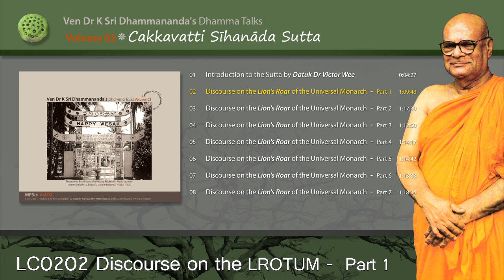LC0202 Discourse on the Lion's Roar of the Universal Monarch Pt1- Ven Dr K Sri Dhammananda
Vol 2 Cakkavatti Sīhanāda Sutta
Cakkavatti Sīhanāda Sutta or Discourse on the Lion's Roar of the Universal Monarch (Digha Nikaya No 26) describes the importance of living in accordance with the Dhamma and going to the Dhamma for refuge. This discourse of the Buddha chronicles the deterioration and restoration of morality of the human race. It is also the only discourse in the Pali Canon that records the prophecy of the coming of Metteyya Buddha.

This CD contains a set of seven lectures delivered by the late Venerable Dr K Sri Dhammananda in 1988 based on this discourse. In these lectures, he delivered the message of the Sutta in the context of our modern society, thus giving this ancient teaching a contemporary relevance. Included in the CD is an introduction to the Sutta by Datuk Dr Victor Wee, the advisor to the Anatta Group.

The late Venerable Dr K Sri Dhammananda (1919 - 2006) began his Dhammaduta work in Malaysia in 1952. He has authored more than 55 publications and has delivered more than 5600 talks.  In celebration of Wesak 2009, we joyously share this wonderful teaching of the Buddha as taught by our late Venerable Chief with all beings.

We are grateful to the Anatta group for leading this project of re-compiling and editing talks delivered by the late Venerable Chief.

May the Buddha Sasana endure long for the happiness and well being of all!